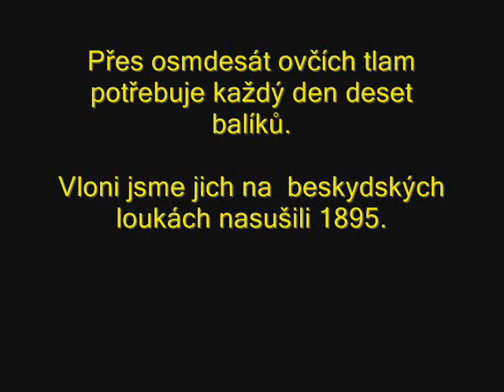Přikulování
ČSOP Salamandr chová přes osmdesát ovcí. Od jara do podzimu se pasou na loukách, kde žijí vzácní motýli nebo rostou vzácné kytky. Přes zimu jsou ve chlévě, kde dostávají seno nasušené na dalších loukách, o které Salamandr pečuje.